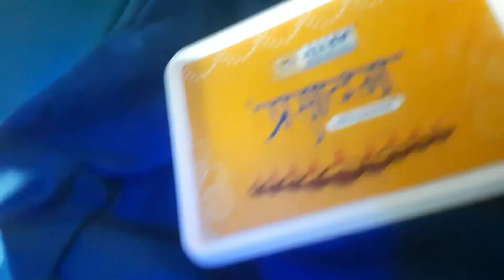Job तो हो गई लेकिन मेरी मुश्किल बढ़ गई । Indian Working women life. How i did manage my job.